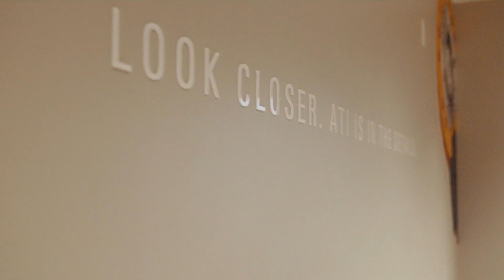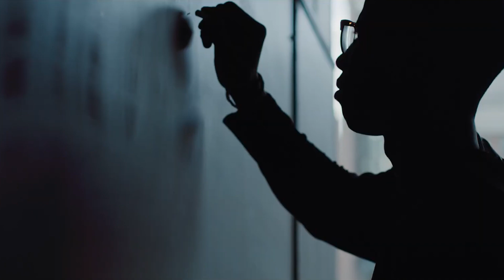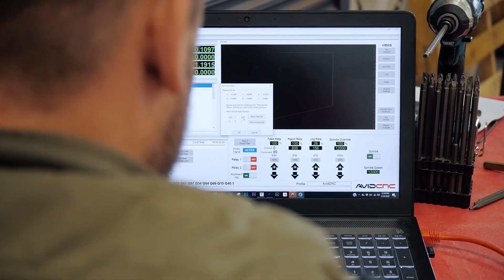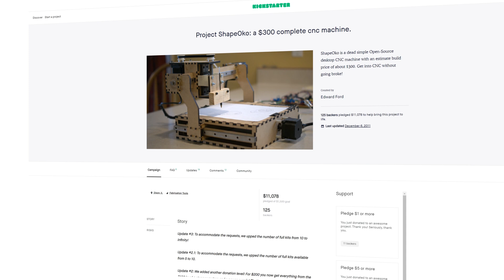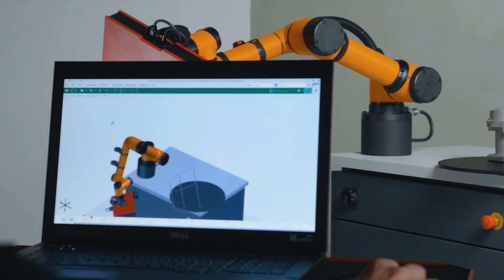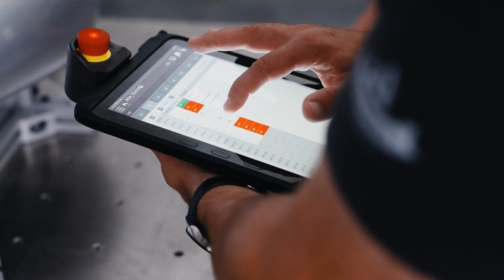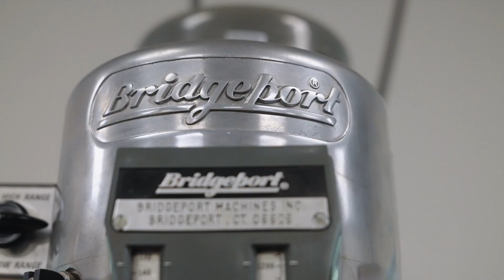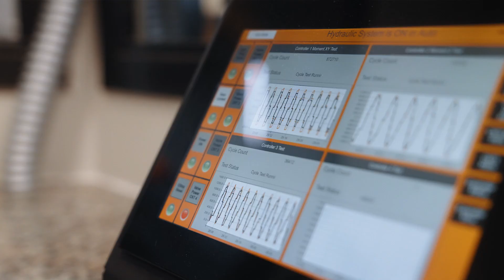Are CoBots the FUTURE of the Small Shop?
Collaborative Robots are INSANELY cool. Are they the future of your shop? We traveled to ATI Industrial Automation to spend a week playing with their tooling and these robots to find out. The advancements in this technology are coming way faster than you think. CNC didn’t become available to the home shop until 2012 and I think the tech available for the robots means an even steeper growth curve for the collaborative robot industry. They can literally do anything and I am so excited to have one (or three) of these in my shop. I also firmly believe they aren’t taking jobs but making them faster, safer and more enjoyable.  Let me know what you’d like to see next. Cheers!
Tools I love:
Marking Gauge
Marking Knife
Stanley Sweetheart Chisels
Knew Concepts Fret Saw
Dewalt Planer Package
Forrest 10” Combo Blade
Festool Tape Measure
Starrett 6” Combination Square
Woodstock 3 in 1 Shoulder Plane
Stanley Low Angle Jack Plane
Dewaxed Shellac Flakes
Abalone Inlay
5 Minute Epoxy
Triton 3 ¼ hp Router (with built in lift and edge guide incl)
Kreg Router Plate
Triton Bushing Set
Bosch 1 HP Colt Router Set With Fixed and Plunge Base
Bosch Edge Guide
Bosch Bushings Set
Centering Cone
MY CNC MACHINES (I highly recommend both)
Camera Gear:
Lumix GH5-s and main lens
30mm Macro Lens
15mm Lens
50mm Lens I use for product shots
Lav Microphone
2nd CAMERA Canon 70d
24MM Wide Angle/Macro Lens
50MM f/1.8 for those tight shots
10-18mm Lens for the wide shots

MB01EGIVQAEGGOB